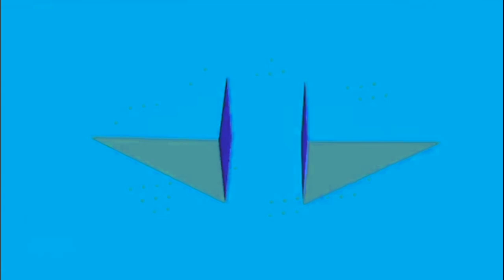Disney Channel and Disney XD Asia | Jenny Xj9 Bloopers The 4th Year Anniversary | Promo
they both aired on the same time

happy 4th anniversary of my own show, jenny xj9 bloopers!